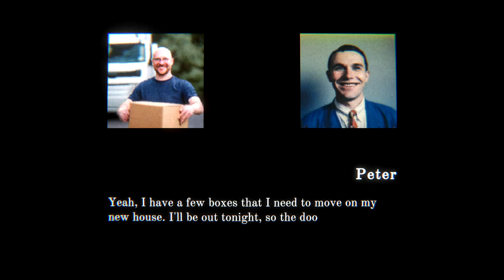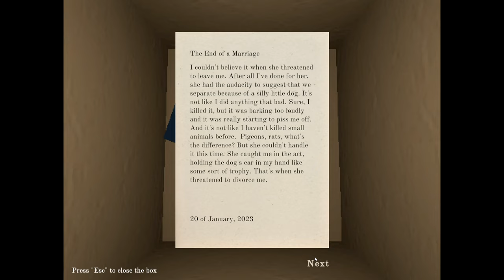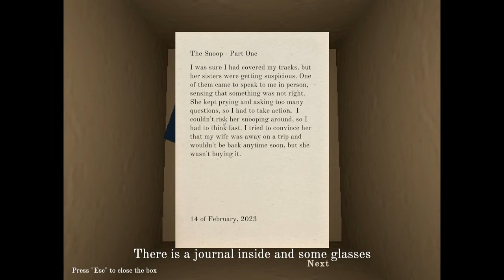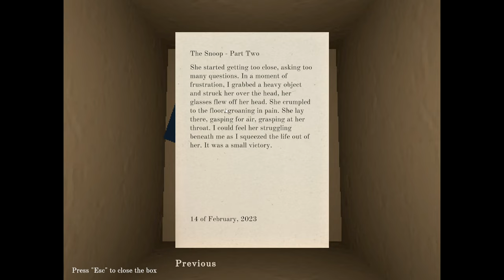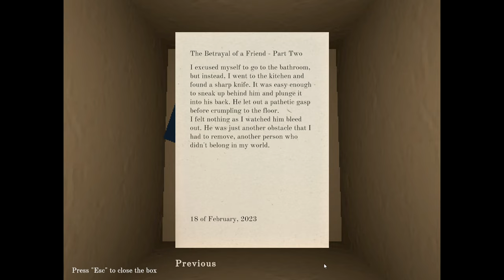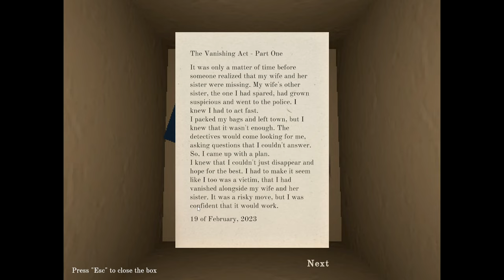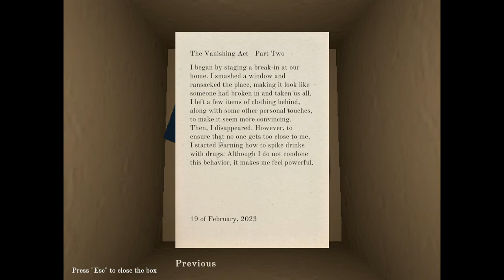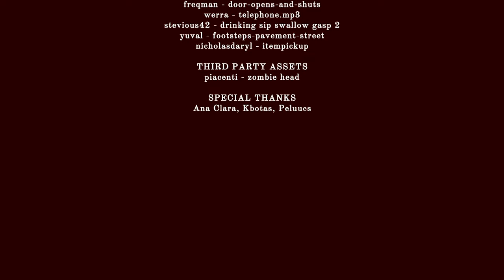Peters House Horror Game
This game actually scared me the fact that the rooms where just so creepy looking tho anyways.